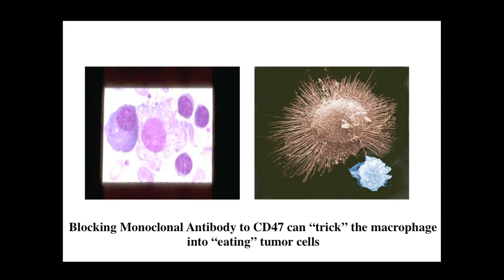Barriers to Treatment: Developing CD47 Antibody Therapy for Children's Cancer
In a healthy person, when the body makes abnormal cells or cells become old, the body's scavenger cells, called macrophages, eliminate them in a process defined as programmed cell removal. When a person has cancer, the abnormal cells are not eliminated by the macrophages.